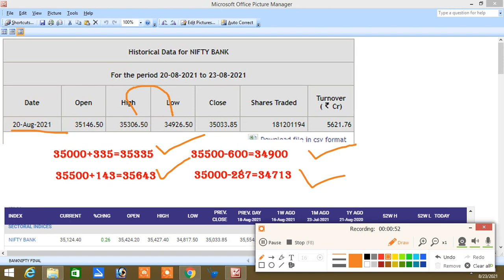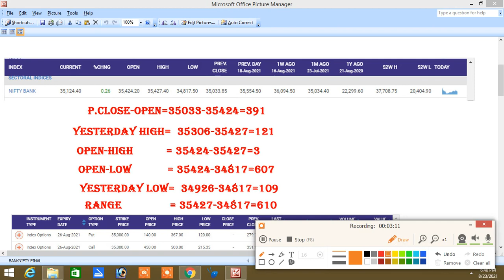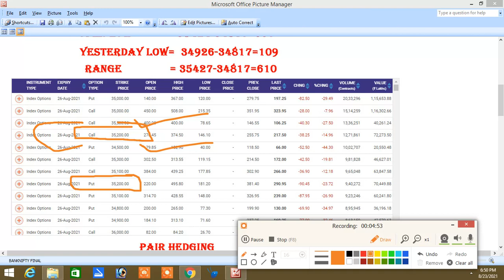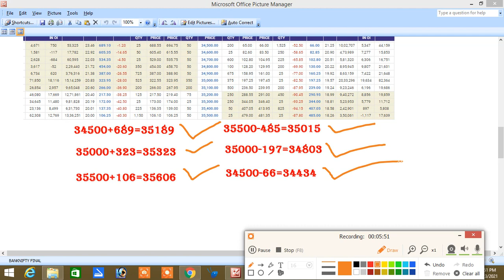23.08.21 BANKNIFTY ANALYSIS IN TAMIL|BANKNIFTY TODAY REVIEW|ZERO(OR)HERO|JACKPOT|OPTION TAMIL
23.08.21 BANKNIFTY ANALYSIS IN TAMIL|BANKNIFTY TODAY REVIEW|ZERO(OR)HERO|JACKPOT|OPTION TAMIL|TAMIL

இல்லை.

Santhosh
COIMBATORE